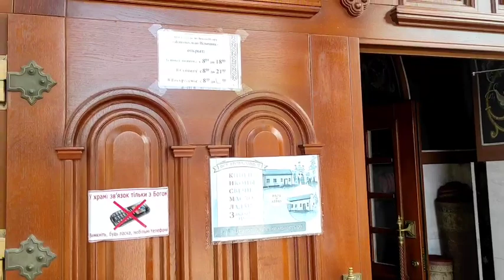Господь только призывает, а не порабощает! А цель бесов поработить волю человека.